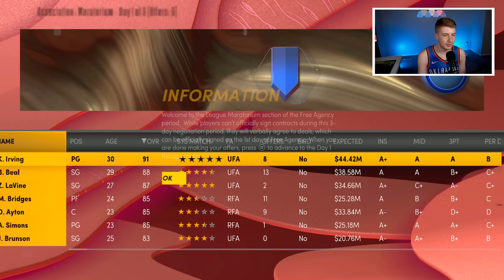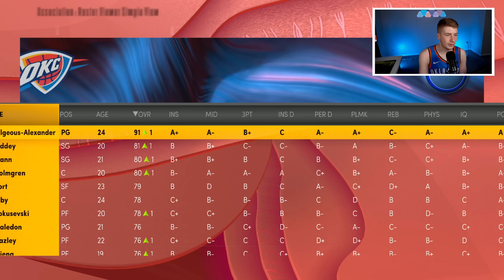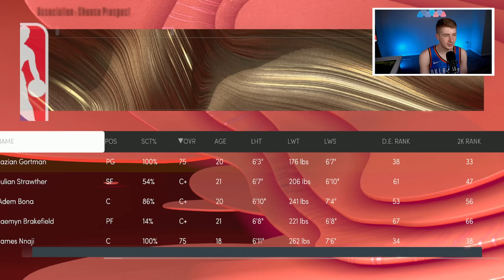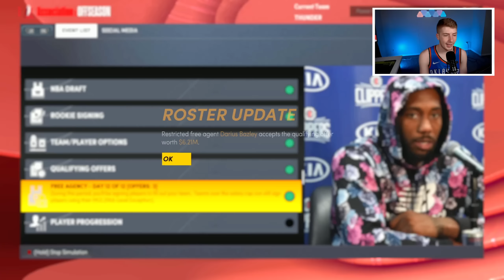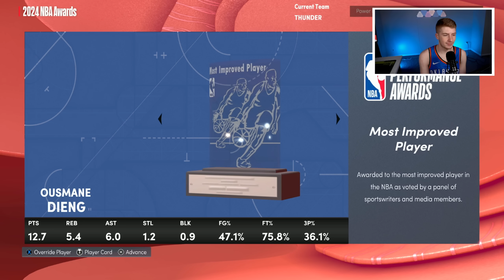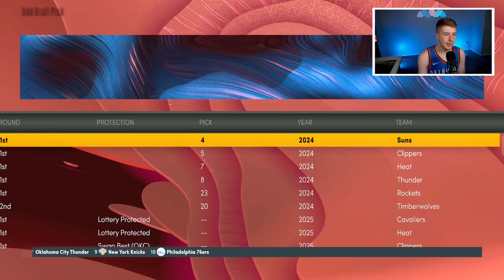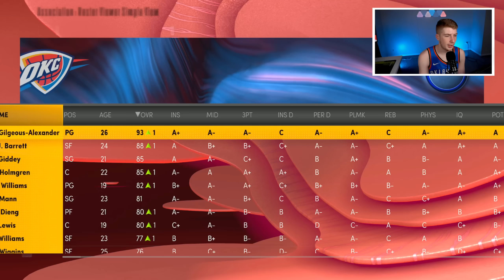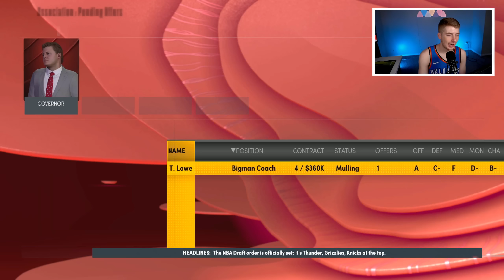CHET HOLMGREN OKLAHOMA CITY THUNDER REBUILD! (NBA 2K22)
The Oklahoma City Thunder have drafted Chet Holmgren so today were going to do a Chet Holmgren Oklahoma City Thunder Rebuild!